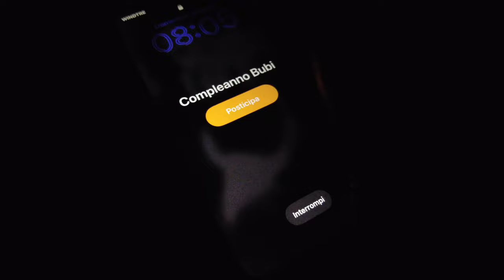5 ANNI DI TE, PICCOLA DOLCE ALESSANDRA! 🎂💕 La festa di compleanno